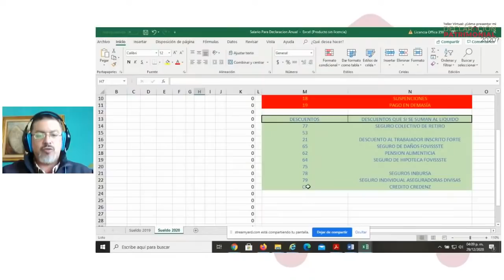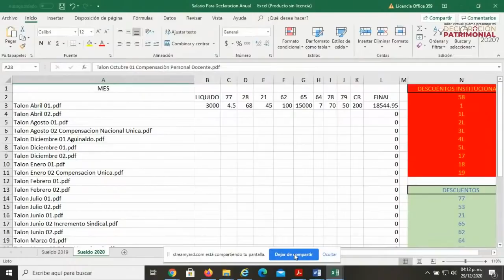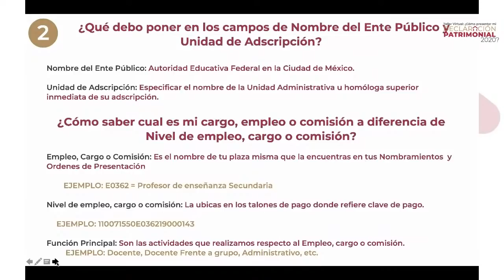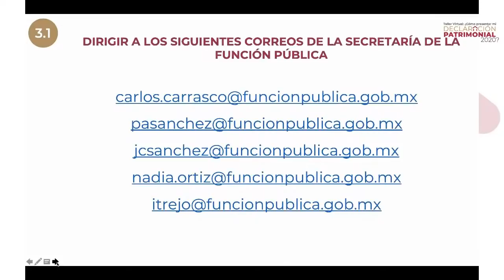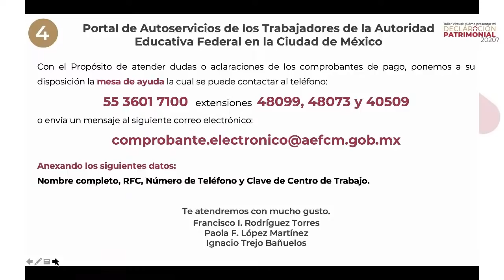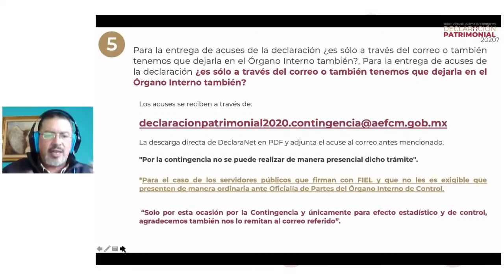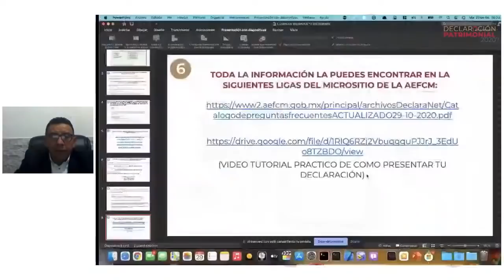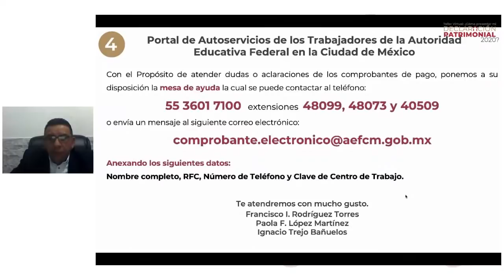Soy Docente: RESOLUCIÓN DE DUDAS (3) DE LA DECLARACIÓN PATRIMONIAL